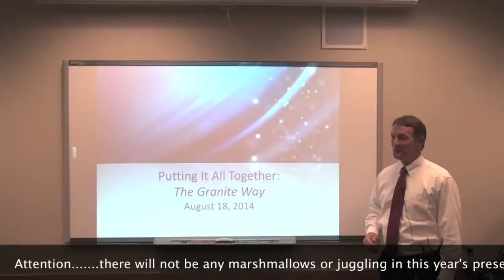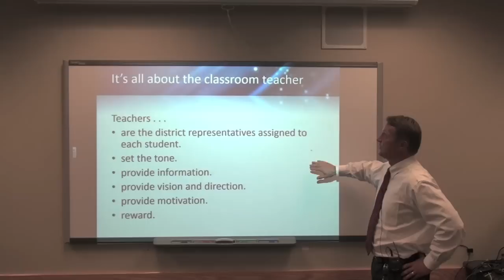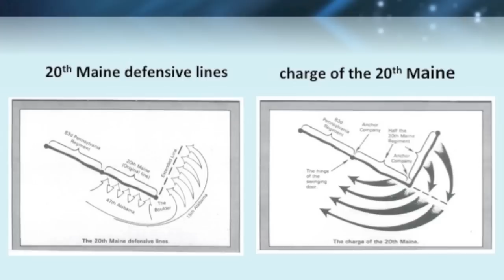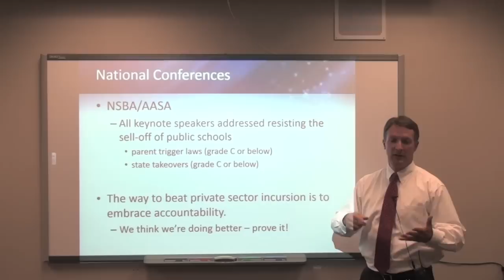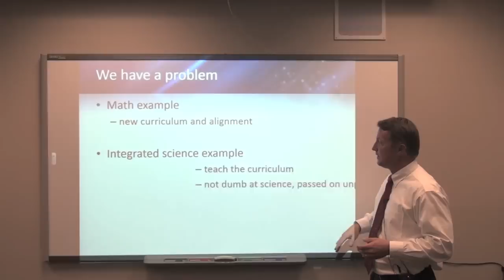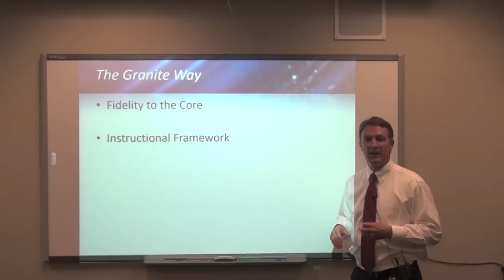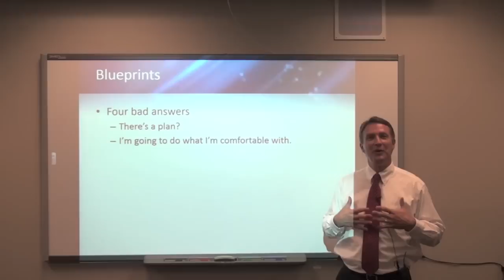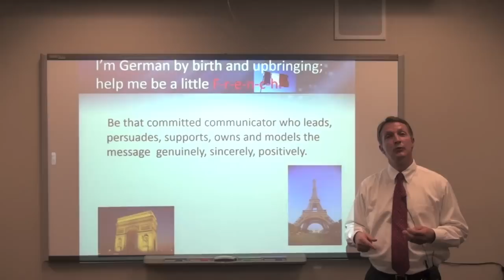Putting It All Together - Superintendent Martin Bates